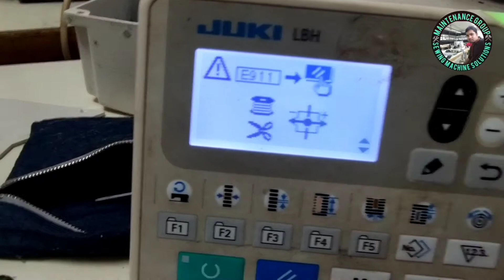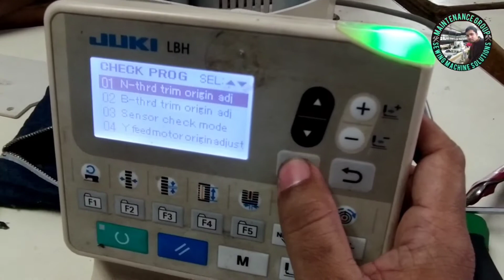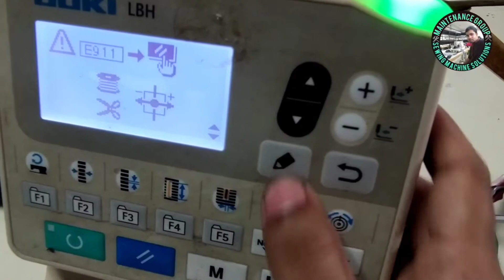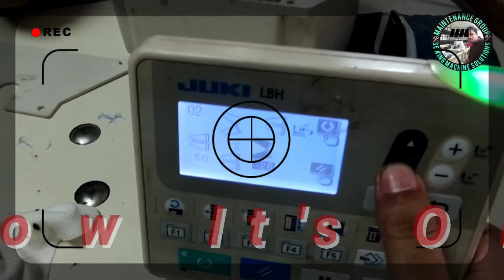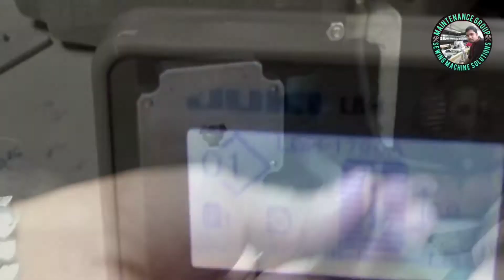LBH 1790S Juki Button Hole Error 911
Assalamualaikum . All kinds of Garments Sewing machines Maintenance solution. JUKI Brother Yamoto Pegasus Siruba all kinds brand program ISM servo motor and Ho-hosing etc Error code and any problem solved this channel.